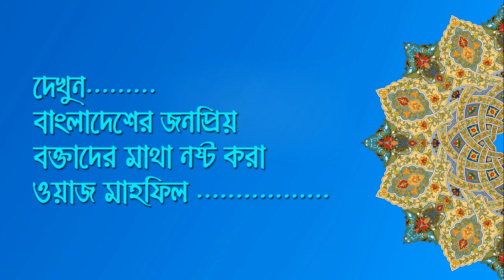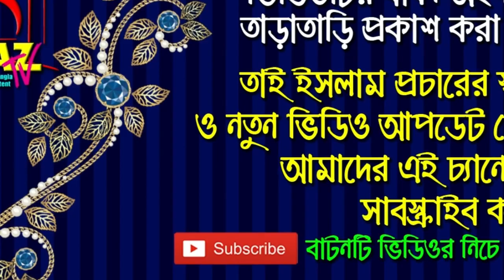Bangla waz habibullah misbah waz 2019 – ওয়াজ মাহফিল ক্ষমতার গরম – islamic jalsa waz bangla 2019